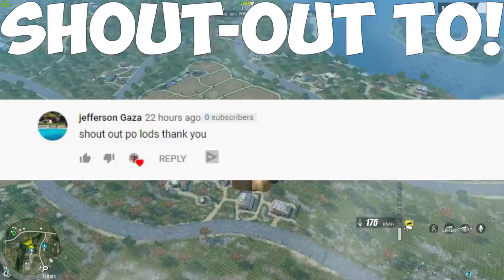Kaya pala di sya mahanap! 20 Squad kills! w/ Daksde & Enzo!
Hinanap namin sya sa lahat ng floor andun lang pala! hahaha

ING: JamSuit
       :JamSuitYT
Server: PC-Asia